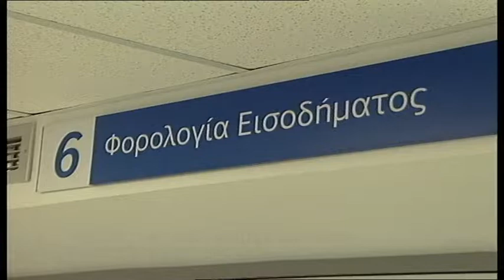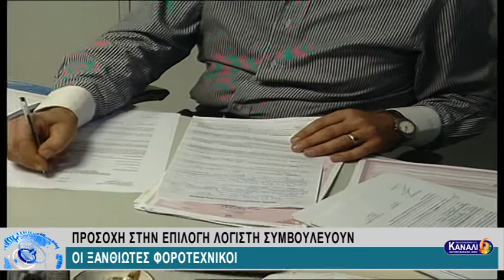ΠΡΟΣΟΧΗ ΣΤΗΝ ΕΠΙΛΟΓΗ ΛΟΓΙΣΤΗ ΣΥΜΒΟΥΛΕΥΟΥΝ ΟΙ ΞΑΝΘΙΩΤΕΣ ΦΟΡΟΤΕΧΙΚΟΙ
ΠΡΟΣΟΧΗ ΣΤΗΝ ΕΠΙΛΟΓΗ ΛΟΓΙΣΤΗ ΣΥΜΒΟΥΛΕΥΟΥΝ ΟΙ ΞΑΝΘΙΩΤΕΣ ΦΟΡΟΤΕΧΙΚΟΙ 6-4-2019